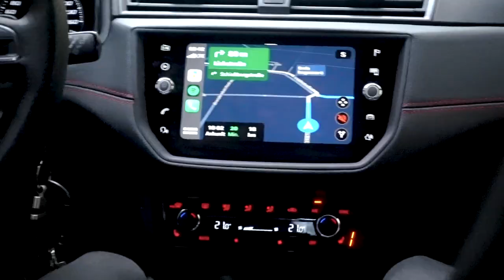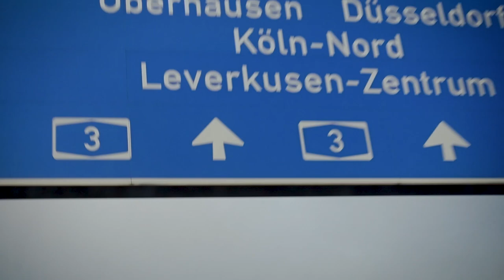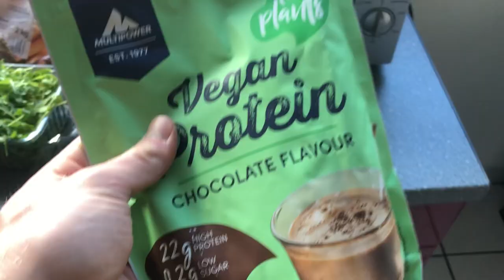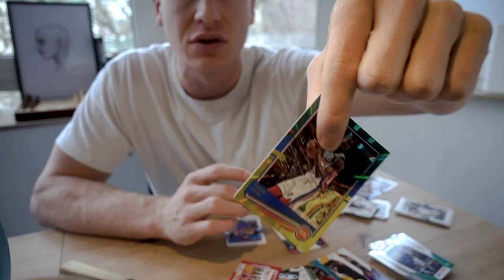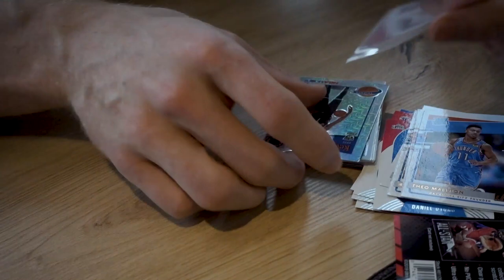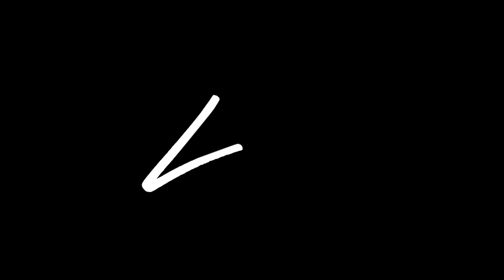ICH ENTZÜNDE DEN TORNADO ✘ BasketBlog #156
► ✘ Highlights aus zwei Siegen, Extrawork , Entzündung eines Tornados, Panini, und lecker Frühstücken mit Luca und Nick in Köln. Einer meiner besten Basketblogs soweit. Was meint Ihr? ✘
 ► Ich poste täglich auf Instagram & TikTok!
✘ MEINE MISSION:
Euer
Luis Figge, Niners Chemnitz

Massage Gun